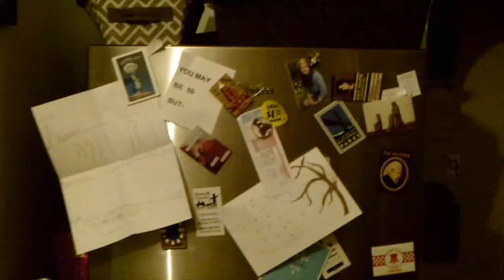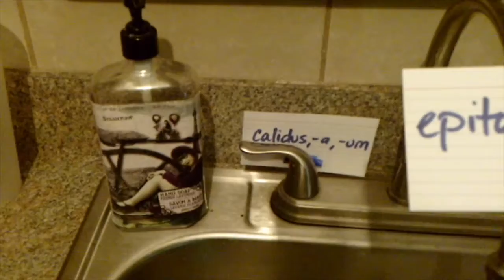Latin video about kitchen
This video is intended to provide Latin vocab about the various items in my kitchen.